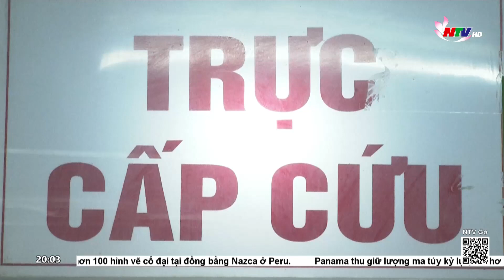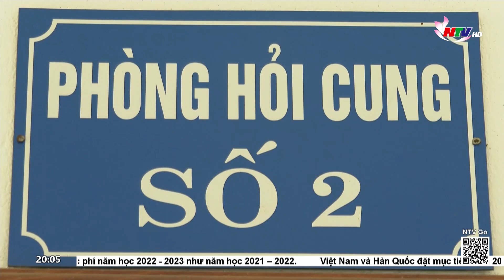Tăng cường kiểm soát tình trạng buôn bán, tàng trữ và đốt pháo nổ trái phép dịp Tết